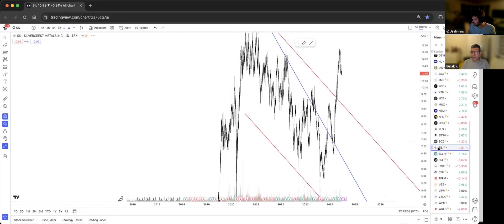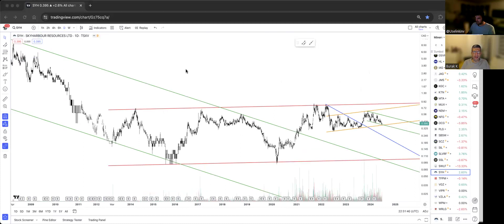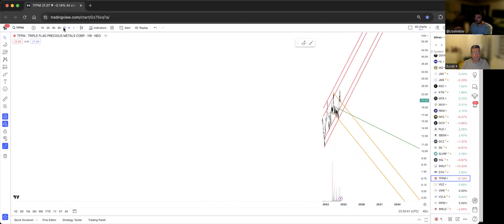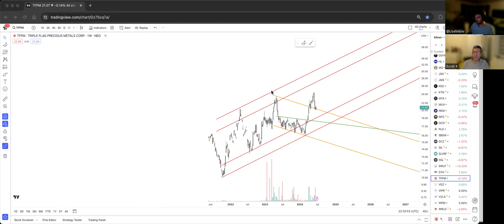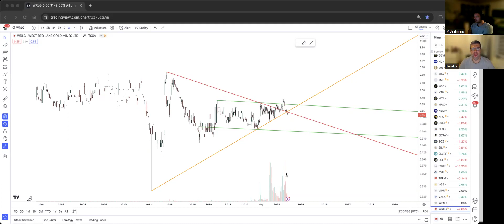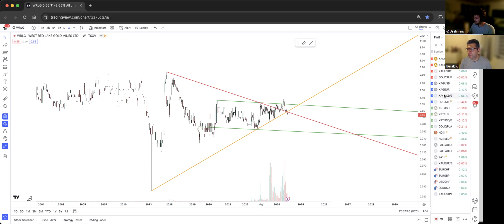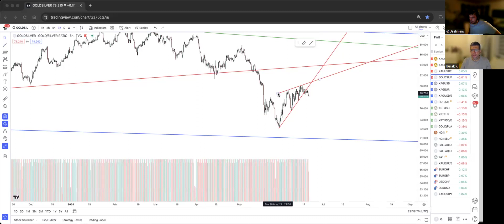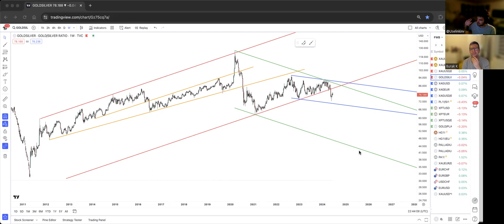part 2 with Burak : gold and silver miners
$GDX $GDXJ $SIL $SILJ $URA $URNM $URNJ $LIT $EWZ
$OIH $XOP $POTX $SOXX $TAN $XLE $XLRE $XME $NDX
$SPX